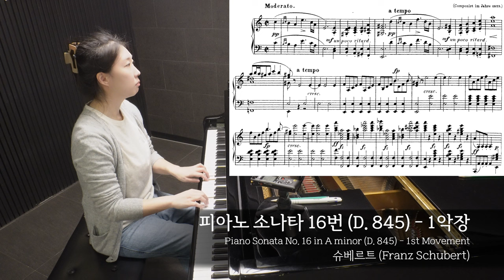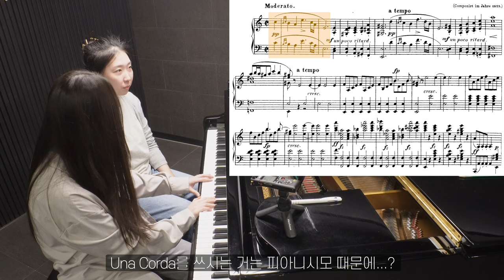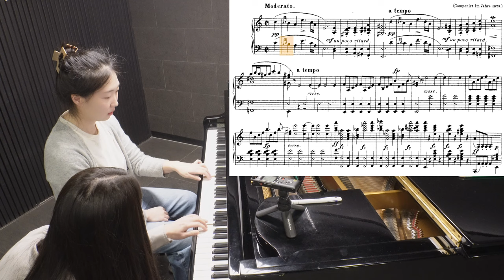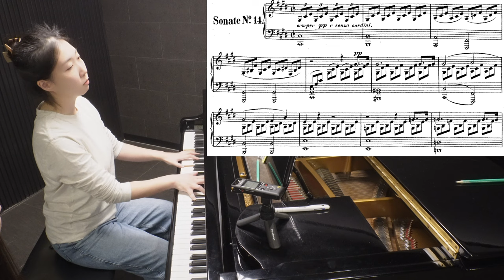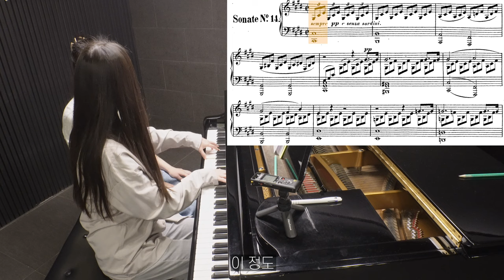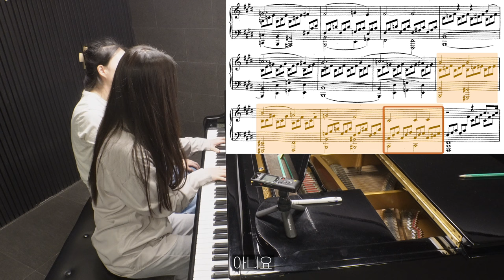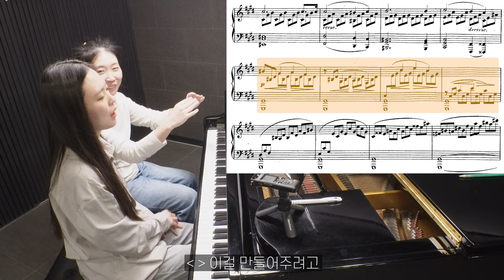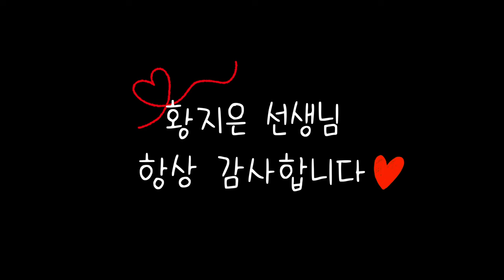피아노 레슨 #46 from 황지은 선생님 / 슈베르트 D.845 1악장 & 월광 소나타 1악장 (2024.10.07)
🎶오늘 배운 곡🎶
Piano Sonata No.16 (D. 845) - 1st Movement

00:00 레슨 전 대화
00:35 D.845 1악장 연주
02:21 D.845 1악장 레슨
06:46 월광 1악장 연주
14:05 월광 1악장 레슨